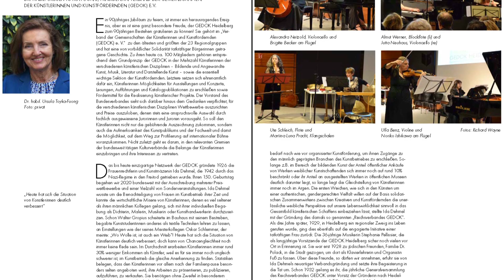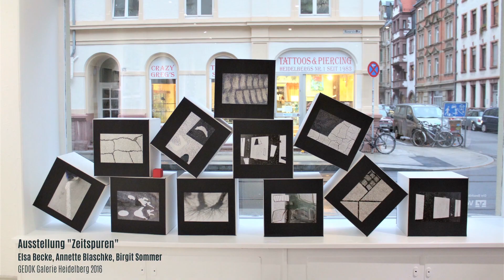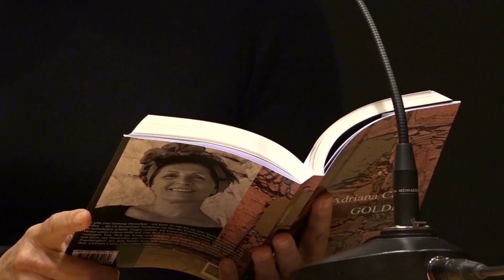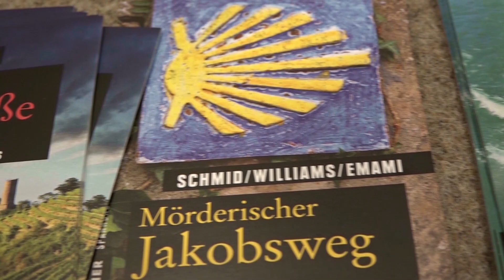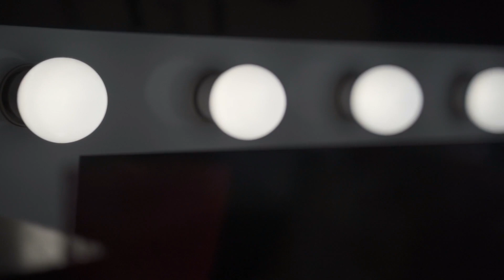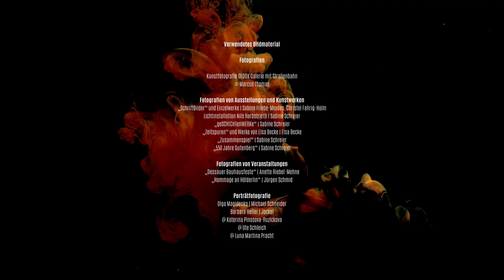Image Film Die GEDOK Heidelberg im Porträt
Die Filmemacherin Veronika Haas portraitiert die GEDOK Heidelberg, Gemeinschaft der Künstlerinnen und Kunstfördernden e.V. . Künstlerinnen verschiedener Kunstsparten erzählen im Interview, was sie motiviert, sich in der GEDOK zu engagieren und wie der Austausch mit anderen Künstlerinnen ihr eigenes künstlerisches Werk befruchtet. Kurze Ausschnitte aus Konzerten , Ausstellungen, Aufführungen geben einen Einblick in die lebendige Vielfalt künstlerischer Produktion. Entstehung 2020 / 2021 Dokumentation des  spartenübergreifenden Projekts "Kontraste",
gefördert durch NEUSTART KULTUR - Kultursommer 2020